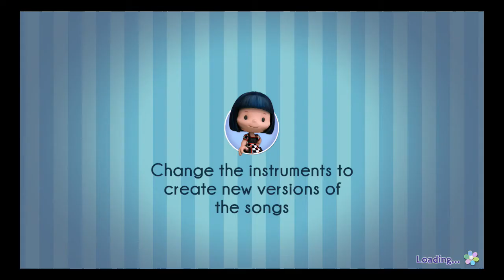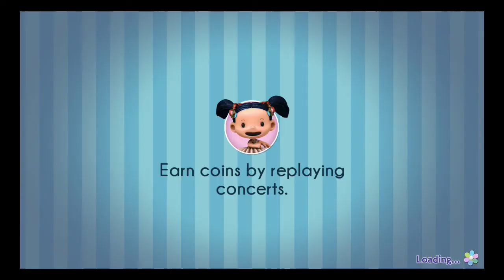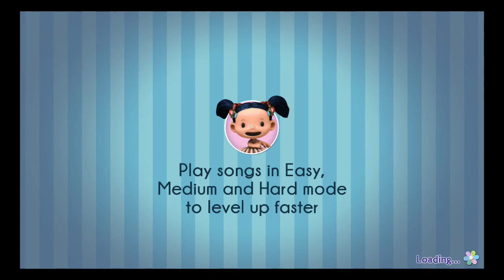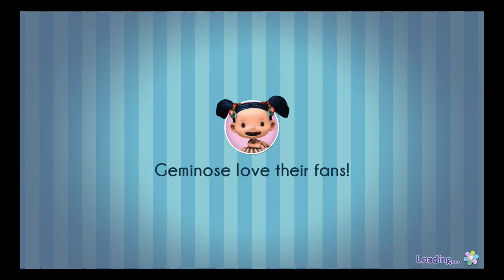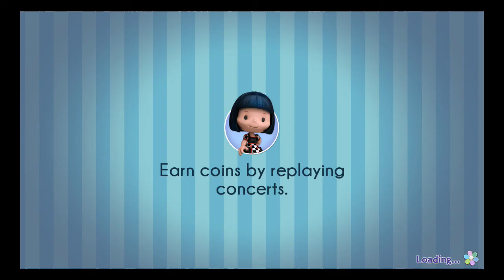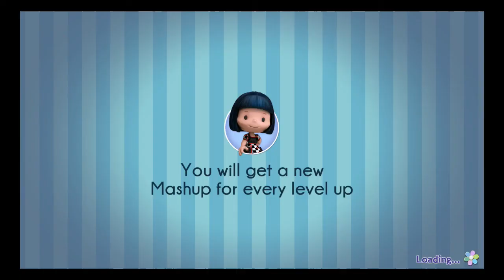Geminose: Animal Popstars - Getting our final Mash-up friend!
Plus spending like... all the money we saved.

Geminose: Animal Popstars released on the Nintendo Switch eShop May 18th. It'll be available physically in select retailers starting June 18th!